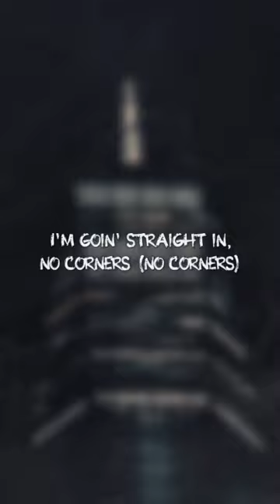Ooh, she shiesty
Finesse2Tymes feat. Kaliii & Sexyy Redd - Shiesty | Lyrics:

[Intro: Finesse2Tymes]
(Will, what that is?)
(Haha, AVO)
Finesse, two of 'em (XO think he all that)

[Verse 1: Finesse2Tymes]
Fuck all that nice shit (Nice shit), I need me a slick bitch (A slick bitch)
Who gon' go and finesse somethin' (Finesse somethin')
Stretch somethin' (Stretch somethin')
Yeah, I'm fucking the game raw (Raw) like I'm tryna catch somethin' (Catch somethin')
X somethin' (X somethin')
Ah, you thought I was straight, nigga? (Straight?)
Hell nah, I'm cutthroat (Nah)
Backdoor (Backdoor)
Her ass wasn't that big (Nah)
But her pussy was fat, though (Was fat, though)
Her head was fire too (Was fire too)
Free them guys who jailin' at Yazoo (Ooh, free 'em)
She know I'm the five, but when we be fuckin', I bang on her pussy like Pyru (Blood)
I'm goin' straight in, no cornеrs (No corners)
Hit that bitch in the booth, recording (Whеn recording)
She call my phone five minutes later (Beep, beep, beep)
I ignored it (I ignored it)
I ain't with none of that crying and shit (None of that crying and shit)
I'm tryna find me a grimy bitch (A grimy bitch)
'Cause I'm on some slimy shit (Slimy shit)
I told her I love her, but she ain't believe me, she said I be lyin' and shit (Lyin' and shit)
Well, bitch, you be lyin' to me (Bitch, you be lyin' to me)
She got to arguin' with her baby daddy just to make so me time for me (Where you at? Pull up)

[Chorus: Finesse2Tymes & Kali]

[Verse 2: Kali]
He shiesty, I'm hella bougie (Yeah)
I'm pricey, still hold the toolie (Grrah)
He rich, that shit don't move me (Uh-uh)
He spinned? We make a movie
Head out the window, he pushin' a triple (Yeah, skrrt)
VVS on my watch and my nipples (Ice, ice)
I'm on that nigga face just like a dimple (Ah)
Praising the pussy, like it's a ritual (Yeah)
Come off that bread like a hushpuppy (Shh)
He got a bitch? I need hush money (Shut up)
Took it, he still ain't get nothin' from me (Nah)
Not a call, not a text, not a nut from me (Fuck him)
Toxic, chocolate, pop my shit (Uh-huh)
Ho, you washed like a dish rag (Ah-ha)
Grimy lil' bitch, but at least I'm rich (I'm good)
Guess that make me a scumbag (Bitch)

[Chorus: Finesse2Tymes]

[Verse 3: Sexyy Red]
Bitch, pick up that phone (The phone)
You know I'm crazy, like, what you be on? (Huh?)
Let a nigga cheat, put a switch to his dome (Grrah)
Whoop on your head while your mama at home (Ho ass)
Nigga trippin', then you know how I move
Toxic bitch, I'ma bleach all your shoes (Ho)
Dick good, got me actin' a fool
Hood bitch, I'm his ghetto lil' boo (On Blood)
Pussy fire, I give a nigga the blues
Beat up the coochie, give it a bruise
He love me and I love him too
I fuck with him, we hella cool
Shiesty, shiesty, these niggas love me 'cause I'm feisty (Mwah)
Sexy, extra spicy, I curse him out and he like it (Freak ass)
Ooh, he trifflin', but I love the drama, it get me excited (Wow)
Ooh, his baby mama was talkin' shit, now the pussy ho quiet (Shh)
I like to fuck with the lights on (Yeah)
Ride on his face with his ice on (Bling)
Sing to his dick like the mic on (Huh?)
Dog-ass nigga, I'm the right one (Sexyy)

[Chorus: Finesse2Tymes]
Ooh, she shiesty (Ooh, she shiesty)
I hit her for free, ooh, she priceless (She priceless)
Ooh, she righteous (She righteous)
Let her sit on my face, ooh, she like that (Ooh, she like that)
She like to twerk with her tongue out (With her tongue out)
She eat the dick 'til the cum out ('Til the cum out)
I'm gettin' head with my gun out (With my gun out)
'Cause I know lil' mama scummed out (She slimy)
Ooh, she righteous (Righteous)
She like to twerk with her tongue out (Tongue out)
'Cause I know lil' mama scummed out (She shiesty, shiesty)